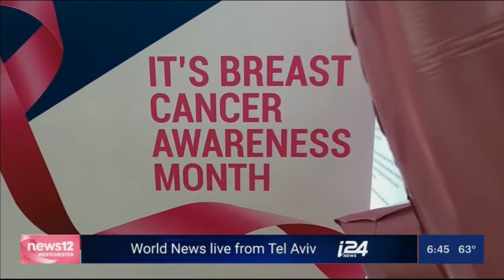Preventive Screening Cures Breast Cancer Patient at WPH - News12